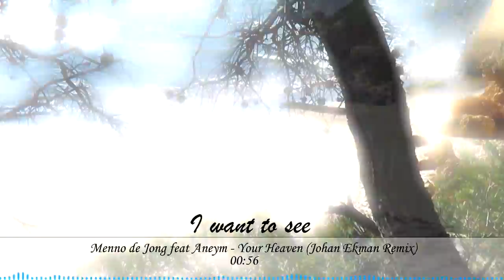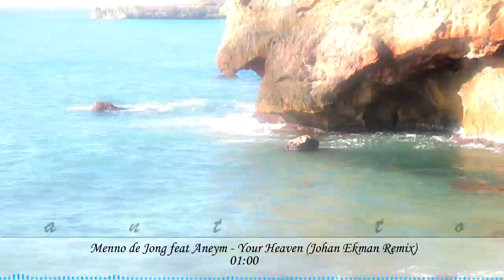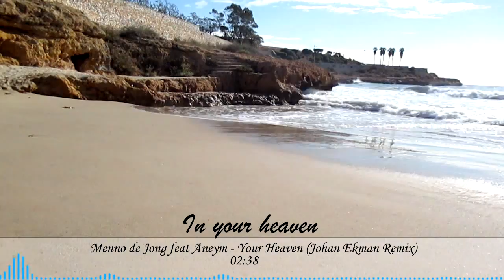Menno de Jong feat Aneym - Your Heaven (Johan Ekman Remix) | Music Video + Lyrics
Nuevo video que he hecho para esta gran canción. Compré una cámara nueva y he grabado más escenas de la costa de Tarragona (Playas, La Mora, Tamarit y Altafulla).
New video what I made, recording some escenes with a new camera I bought. I recorded places fromthe Coast of Tarragona (Beaches, La Mora, Tamarit and Altafulla).